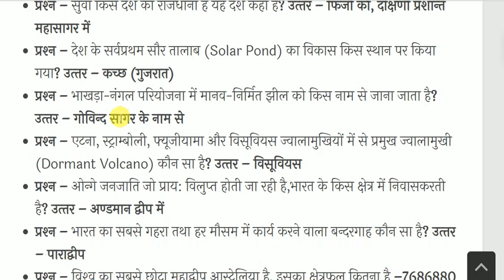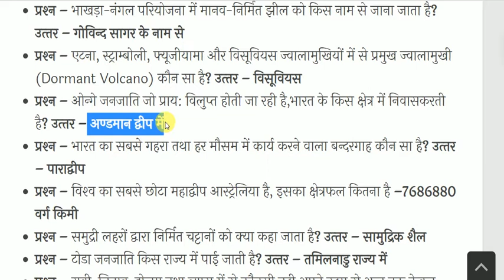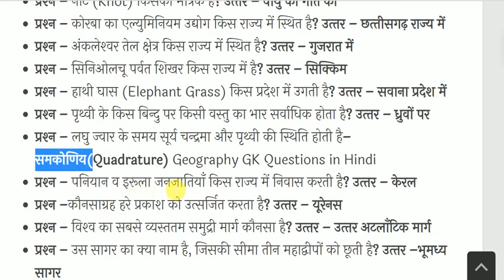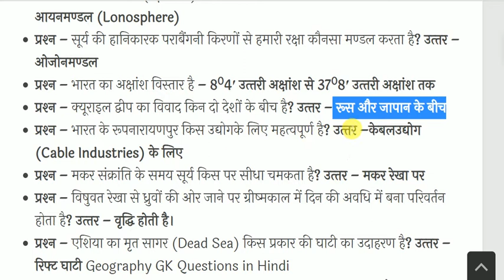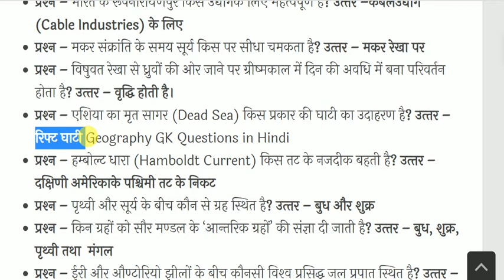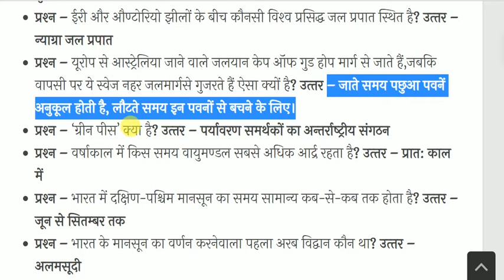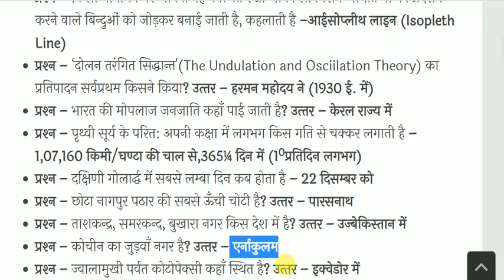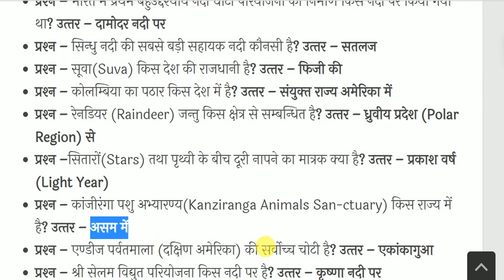भारत एवं विश्‍व का भूगोल- India & World Geography - Geography GK